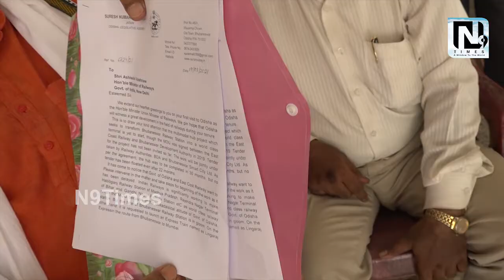Congress Leader Sura Routray Visited Bhubaneswar Aerodrome To Claim Their Demand